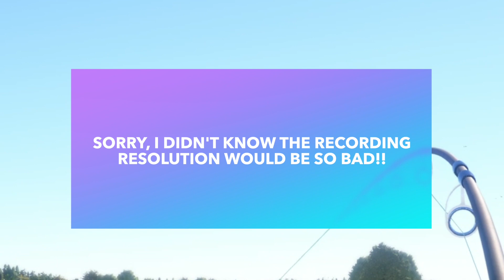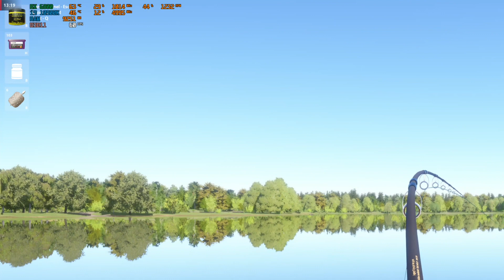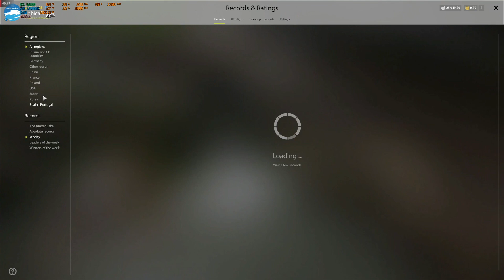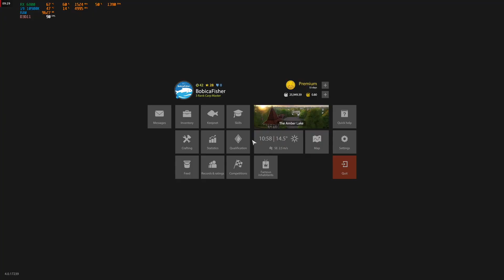Amber Lake new spot - Huge mirror rip BLUE TAG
Location 75:112 - D6 - clip 50m
Details about baits and pva in video
Thanks Bobica!

PS: Resolutin was very bad when i record this video with trophy because i add a second monitor on my pc and this change some settings on my main monitor and i didn't know, but this problem was solved after.